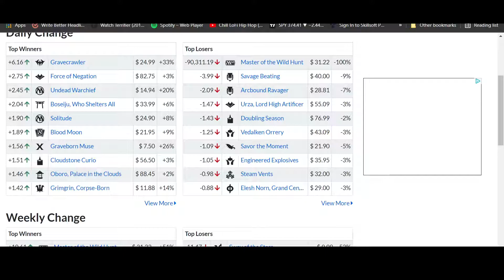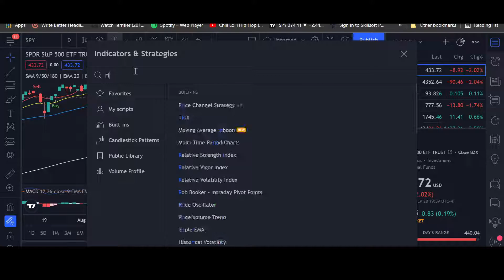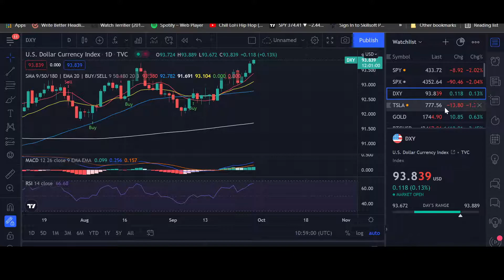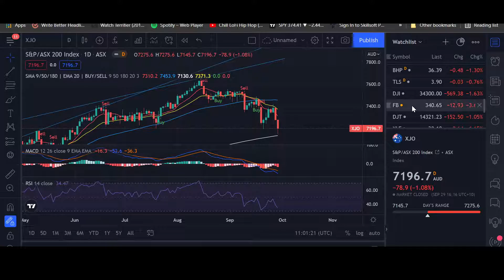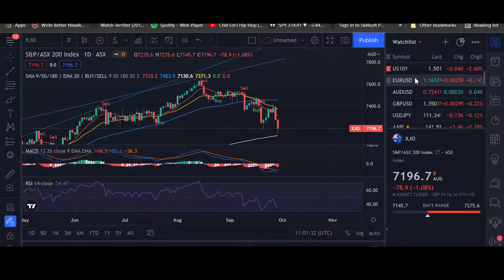Stock market update! Bitcoin, Gold, S&P 29/09/21.Market crash to continue? Feds all talk no action?